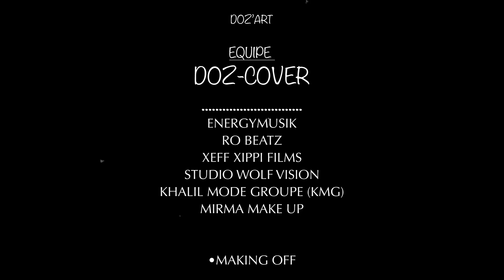DOZART - MAKING OFF (Doz-Covers)